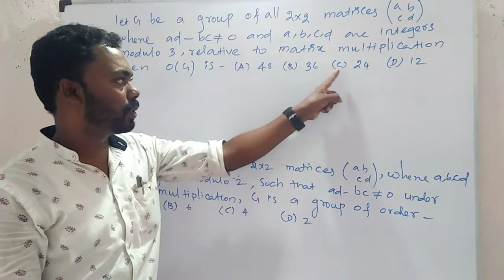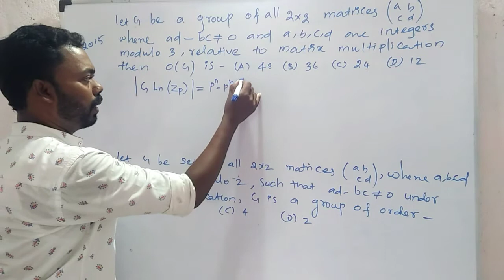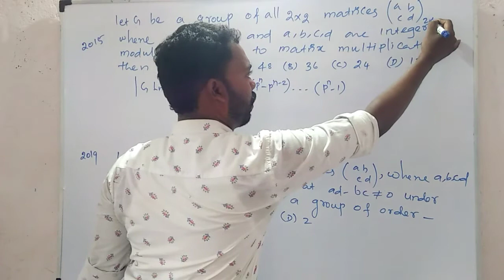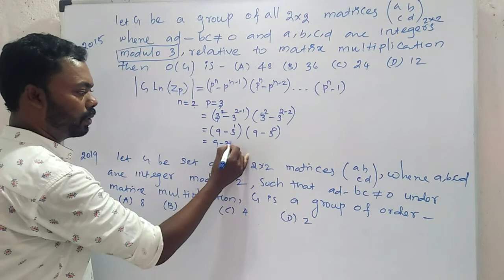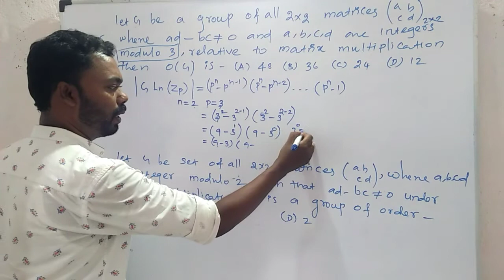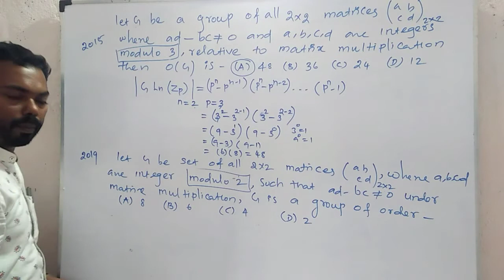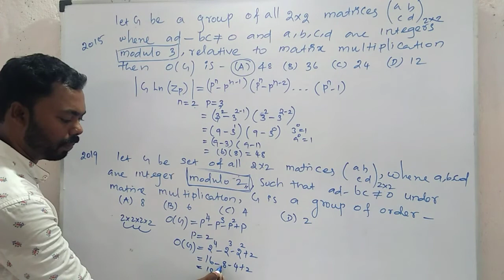PG TRB MATHEMATICS | Unit 1 | Algebra | Previous year questions discussion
PG TRB MATHS | UNIT 1 | All the videos

                       ... நன்றி வணக்கம் ...